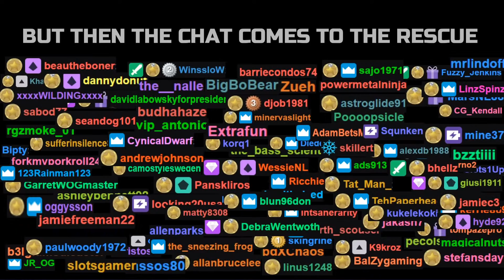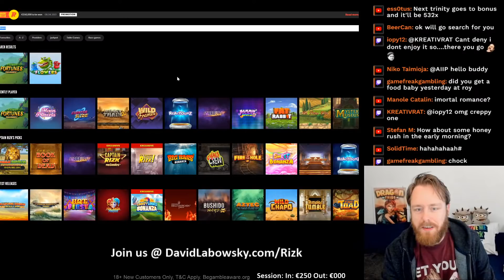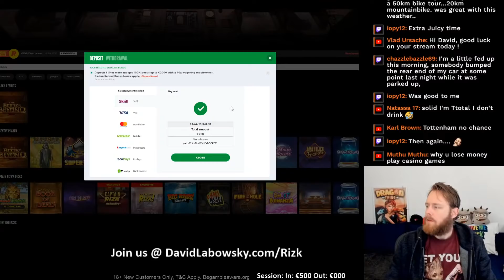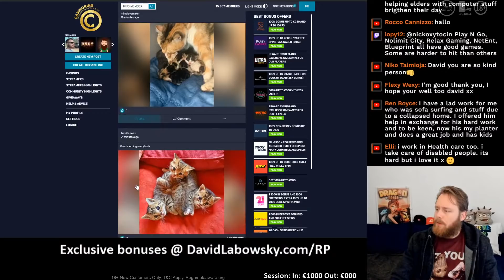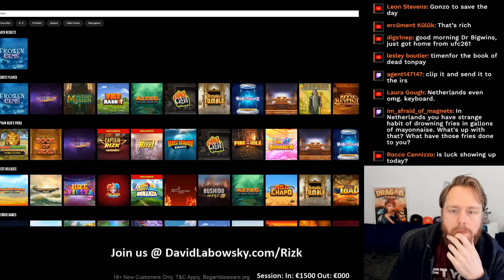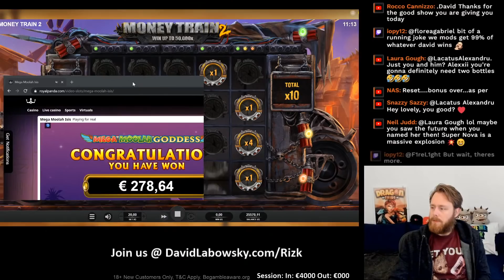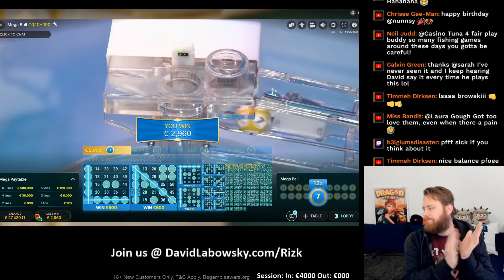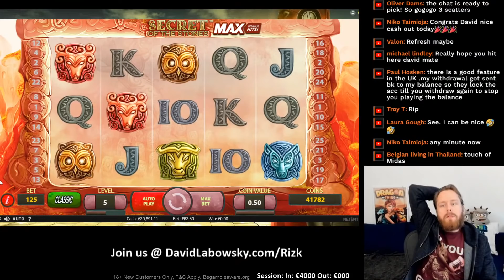David Labowsky in the BigWin Mansion.